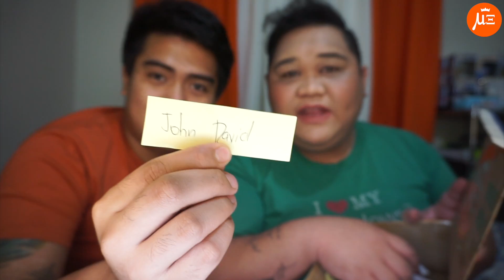BOYFRIEND DOES MY MAKE-UP CHALLENGE